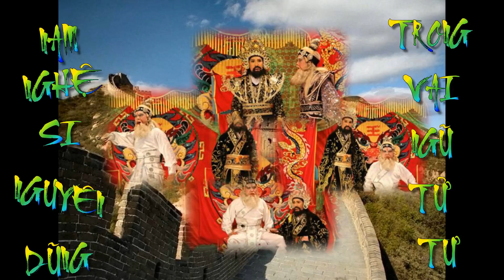ALBUM ẢNH CỦA NAM NGHỆ SĨ NGUYÊN DŨNG